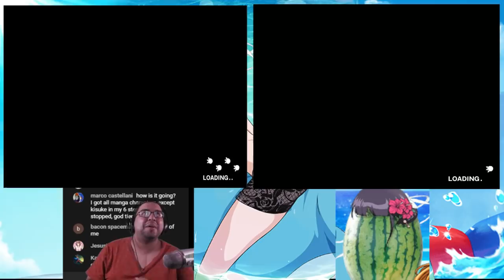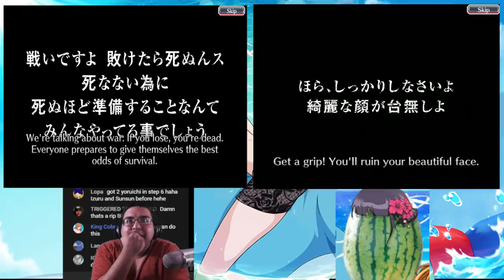Bleach Brave Souls Stream Highlight: Step Up Summons with Gecko!